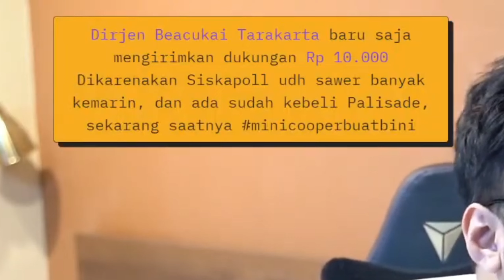【Gema Show Moments】SIAPA YANG NGAJARIN SIH? XD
Menit: 15:42 22:20 29:58 43:22 46:56 47:24 53:57 3:13:33

Menit : 32:56
Menit : 2:49:08
Menit : 1:13:43